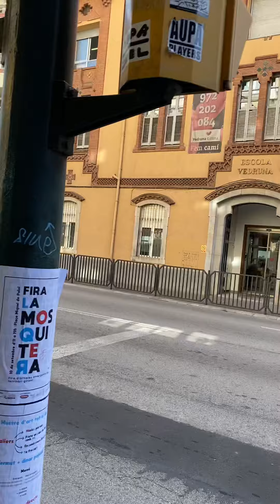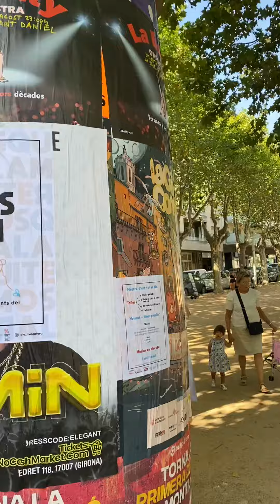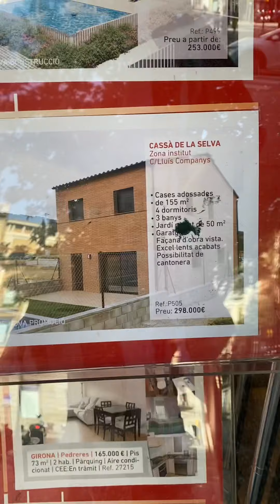西班牙🇪🇸巴塞罗那远郊区小城的房价：相比于世界级大都市纽约伦敦巴黎东京香港🇭🇰北京上海洛杉矶，就跟不要钱白给似的，白菜🥬🥬🥬🥬价，小地方怡然自得悠哉悠哉的尽情享受生活吧！！！！！！！